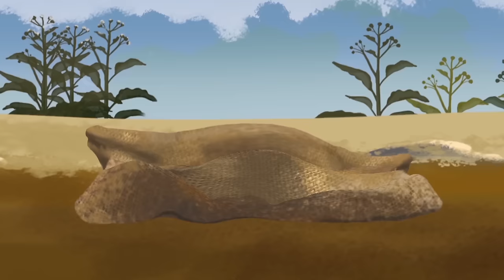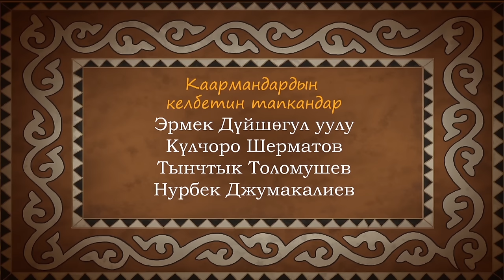М/ф "Адам жана карышкыр / Человек и волк" (2018) реж. Нурбек Джумакалиев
АДАМ ЖАНА КАРЫШКЫР (2018) (с русскими субтитрами)
Касымаалы Баялиновдун жомогунун негизинде

Сценарийин жазган: Гаухар Токтотемирова
Койгон режиссёр: Нурбек Жумакалиев
Башкы сүрөтчү: Күлчоро Шерматов
Үн оператору: Марс Түгөлов
Тасманы улаштырган: Эрмек Дүйшөгул уулу, Изат Абдраимов

Үн коштогондор:
Болот Тентимишев
Аманбек Мамбетакунов
Гүлмира Турсунбаева

Тасманын директору: Асель Зарипова